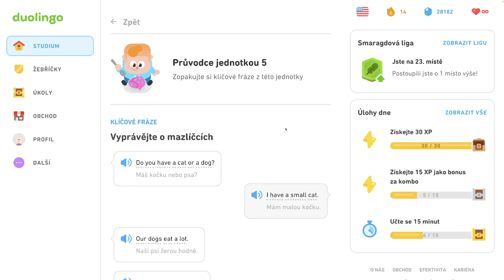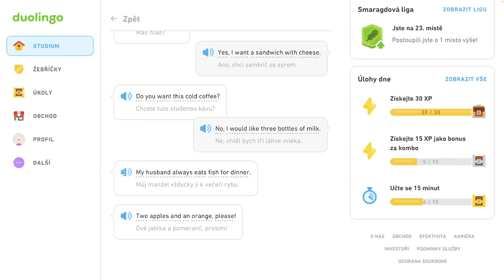🇺🇸 S1, J5 - Sprievodca 5.jednotkou - Rozprávajte o maznáčikoch, diskutujte o jedle a nápojoch